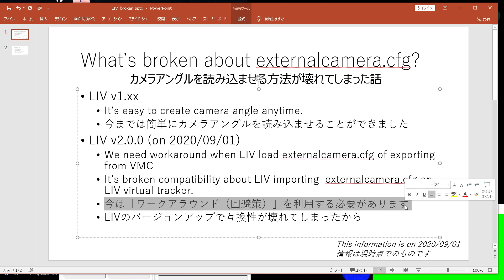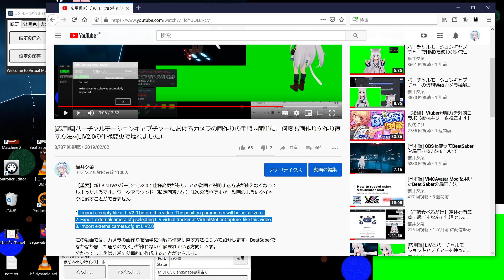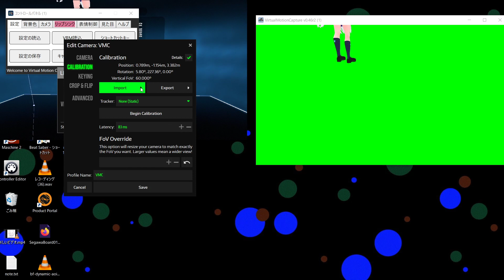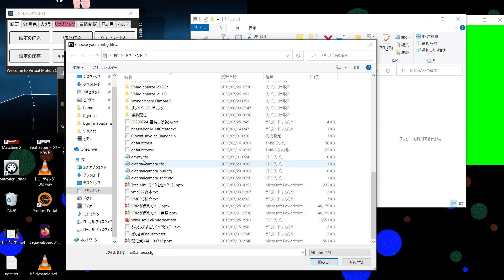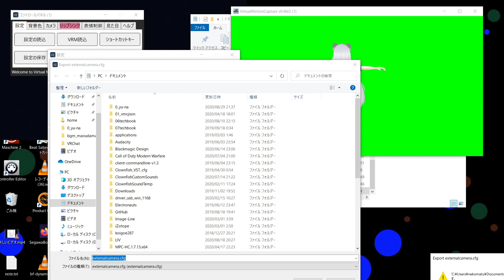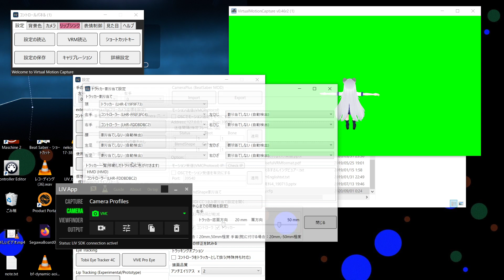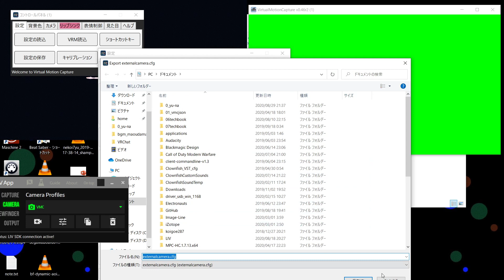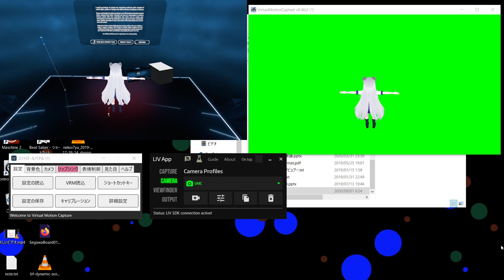(この動画は古いので概要欄を参照ください）LIV v2.0.0におけるバーチャルモーションキャプチャーのカメラアングルを読み込ませる方法 (LIV Virtual Tracker編)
【重要】
新しい解説動画はこちらです この動画手順を利用しなくても、最新のバーチャルモーションキャプチャーで搭載された、VMT を用いるともっと簡単に設定することが可能です。

画面合成ソフト LIV のバージョンアップ により従来紹介してた手順が利用できなくなってしまいました。この動画では新しいバージョンに対応した方法を紹介します。また、従前の方法でどのように壊れてしまうかも紹介します。

= 概要手順 =
1．予めLIVとバーチャルモーションキャプチャとゲームを起動しておきます。
2. LIVに空ファイルを読み込ませます。2. バーチャルモーションキャプチャで画作りを行い、externalcamera.cfgを出力します。
3. LIVで上述のファイルをImport（読み込み）します。
4. 即カメラが反映され３Dモデルとゲームの画面が一致することを確認することができます。
5. 納得がいかない場合は2に戻って何回もやり直します。

= もくじ =

0:00 バージョンアップで作業手順が壊れた話
0:55 新旧手順の差
2:18 LIV2.0における手順紹介
7:08 旧手順で画面が壊れる事例紹介
8:34 書き出す前に空ファイルを読み込ませるのがポイント
10:00 クロージング

 = 説明事項 =
説明は2020/09/01時点のものです。
ソフトウェアの仕様はバージョンアップで変更されることがあります。
* バーチャルモーションキャプチャー v0.45